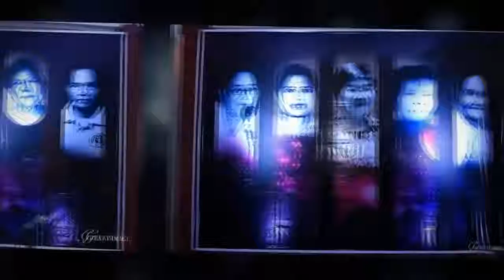Happy Mother's Day, Nanay Lesing!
On Mother's Day, we pay tribute to the woman and Nanay who paved the way to the birth of the Make Your Nanay Proud (MYNP) Foundation, Inc.

Maraming Salamat and Happy Mother's Day, Nanay Lesing!

(This video is a creative work and personal contribution of Ms. Ona Lara Unico and Ms. Arma Avendaño Bacar to the MYNP Foundation Inc., and to our founding chairman Dr. Boy Abunda. Thank you for being one with us in our advocacy. -- Ms. Bemz Benedito, Managing Director, MYNP)